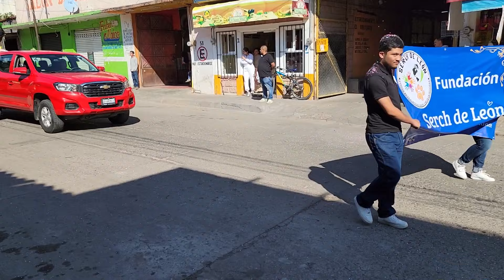DESFILE de ANIVERSARIO 482 fundación de PÉNJAMO GTO 2024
Aquí un bonito desfile del aniversario de la fundación de PÉNJAMO GTO.